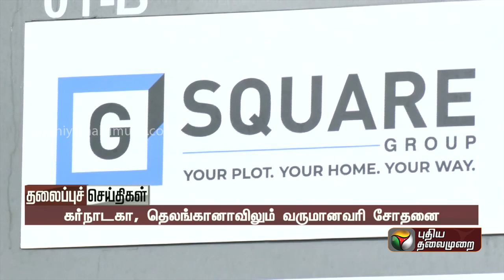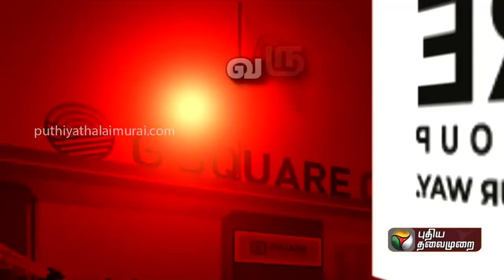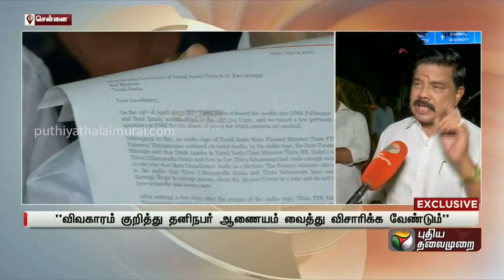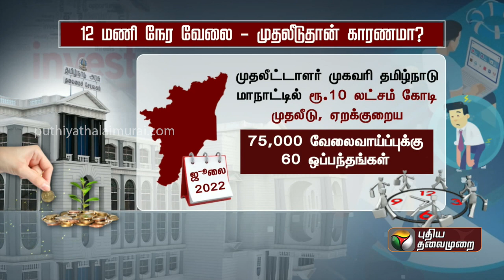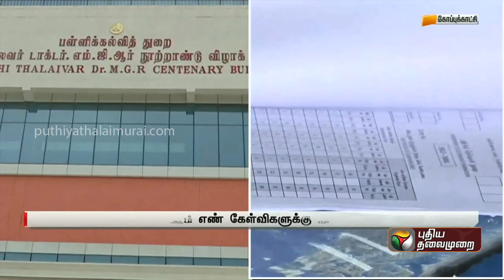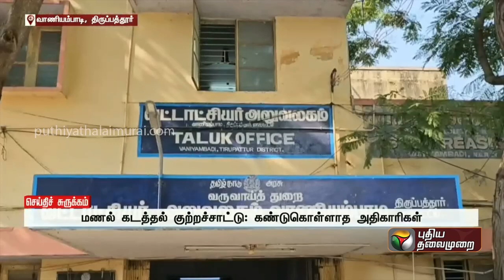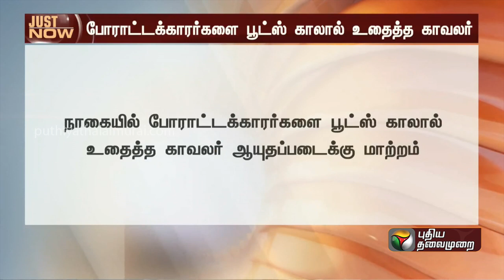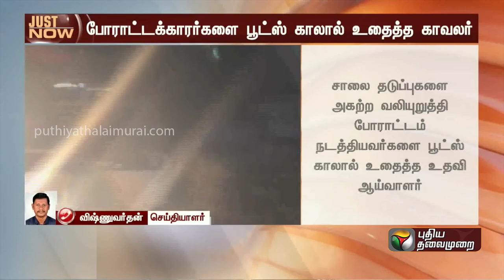காலை 10 மணி வரையிலான செய்திகள் | Morning News | 24-04-23 | PTT